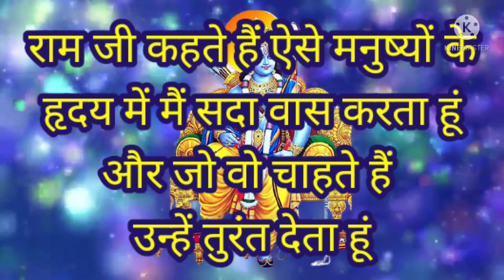राम जी कहते हैं ऐसे मनुष्यों के हृदय में मैं सदा वास करता हूं।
राम जी कहते हैं ऐसे मनुष्यों के हृदय में मैं सदा वास करता हूं और जो वह चाहते हैं उन्हें तुरंत देता हूं।

ShabadManthan # Hindi